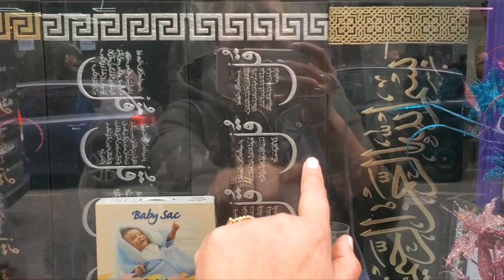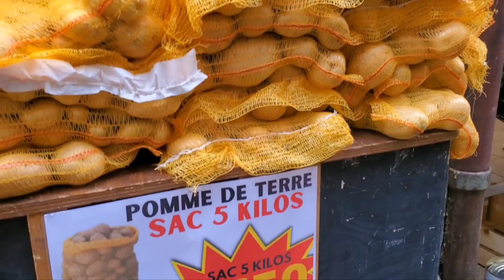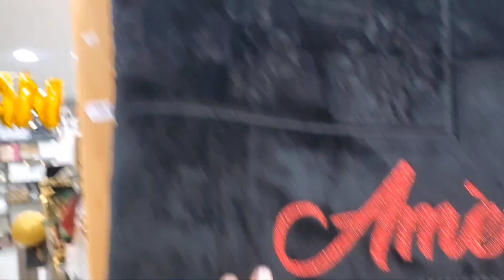أجواء رمضان في فرنسا🇨🇵🥰 شاركت معاكم هدايا ألي جوني من بلدي الحبيب 🇲🇦